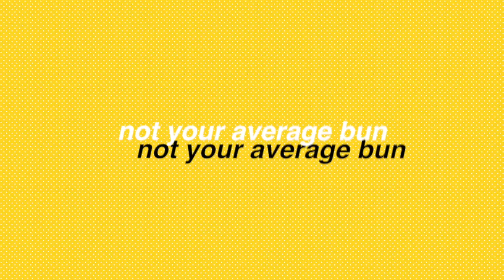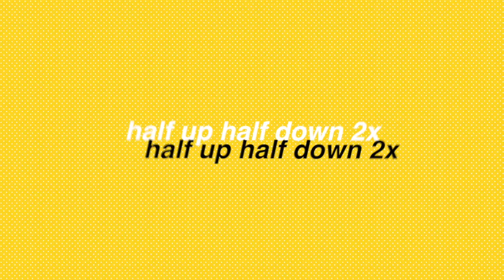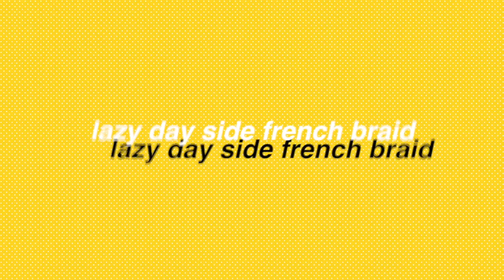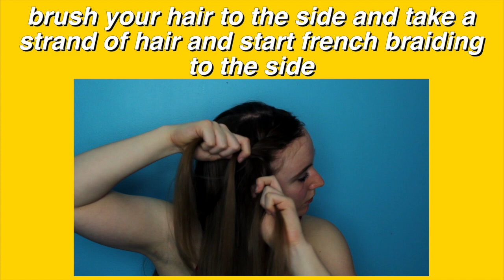NO BOBBY PINS REQUIRED EASY HAIRSTYLES!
Hello everyone! Today I am showing you six different easy and quick heatless hairstyles to try this spring and upcoming summer! The hairstyles range from space buns, to french braids with a twist ;). The best part about these hairstyles is it only requires two hair ties and no bobby pins!